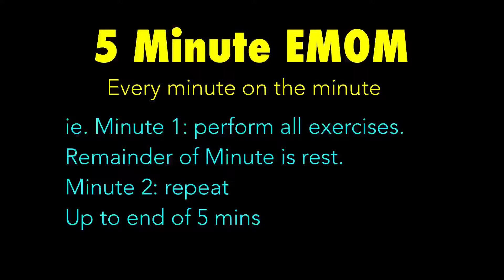WEEKEND WARRIOR 82 - JESSIELAMFITNESS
Warm-up and cool down for 5-10 minutes each

5 Min AMRAP
5 Triceps Push Up
10 Sit Ups
20 Spiderman Planks
30 Flutter Kickers

10 Min AMRAP
10 Donkey Kicks
15 Pike Push Ups
30 second plank
10 Sprinter sit Ups
2 Floppy Burpees
10 Thrusters

5 Min EMOM
10 Jack Knives
10 Quadruped(bird dog)
10 Flutter Kicks
10 Hip Bridges
10 V-ups